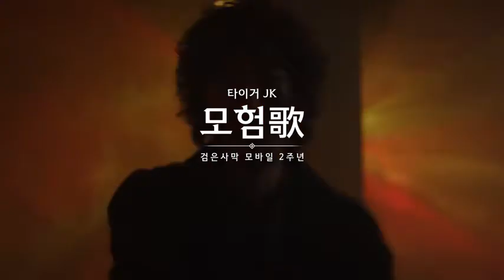검은사막모바일 타이거JK